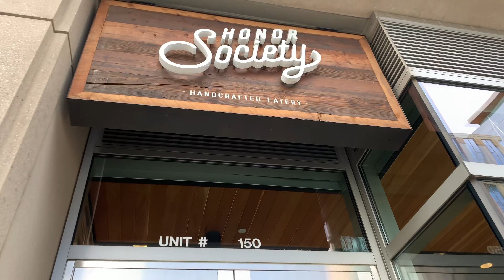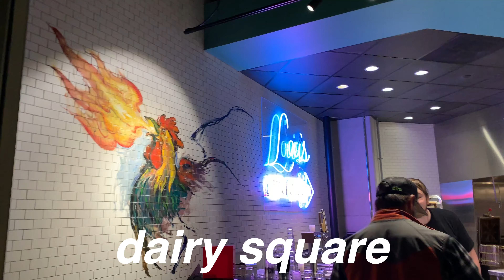THE MOST *INTENSE* MUKBANG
OUR LINKS:

▶TWITTER» @zacharydb/@awillette99
▶INSTAGRAM» @zacharydavids/@awillette99
▶SNAPCHAT» zdbooth/awillette20

comment your favorite food!!!